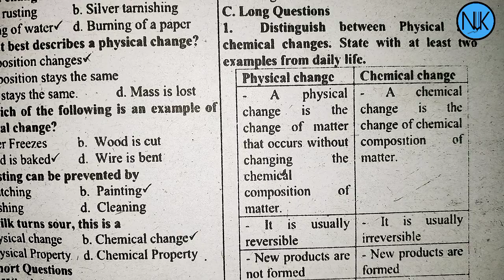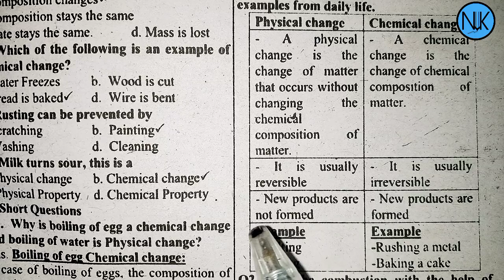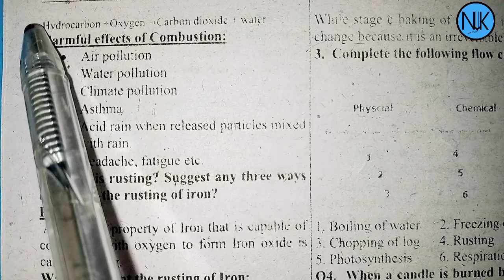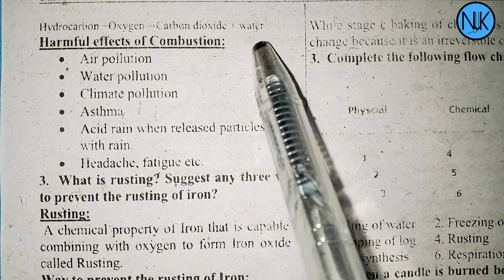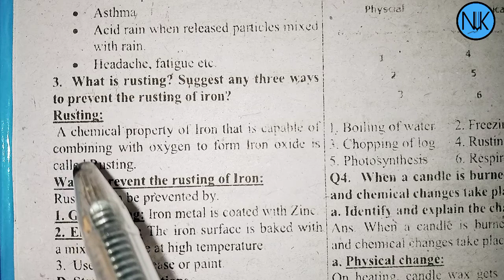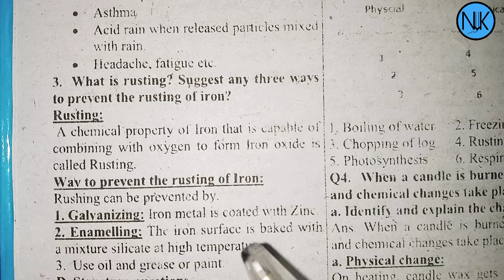Science Class 7th|in Pashto|Ch#4|physical and chemical changes| Kpk Textbook|Long Questions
Chapter no:4
physical and chemical changes
long questions